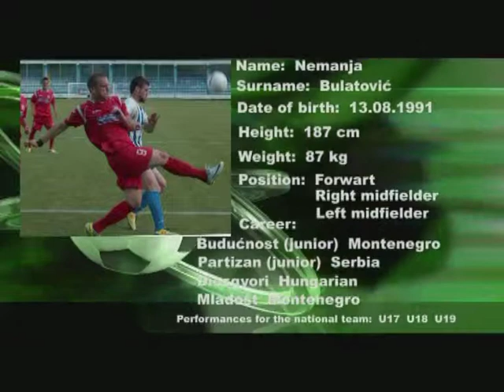Nemanja Bulatovic Best Off